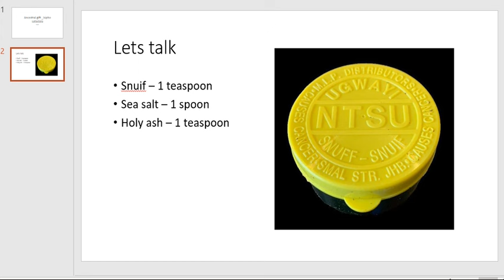Isiwasho sama phupha | Kuvuleke ama phupha | Uvuke uwazi